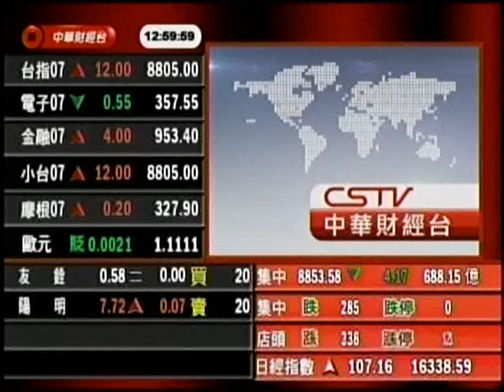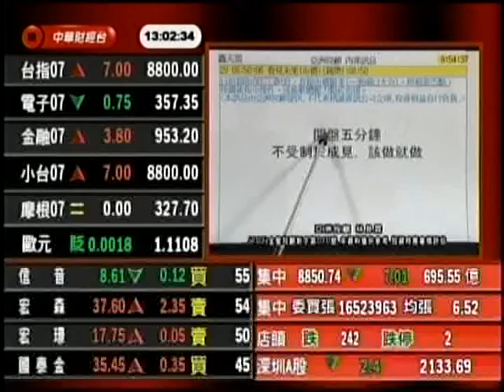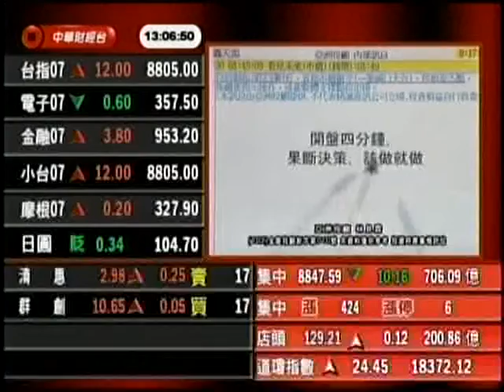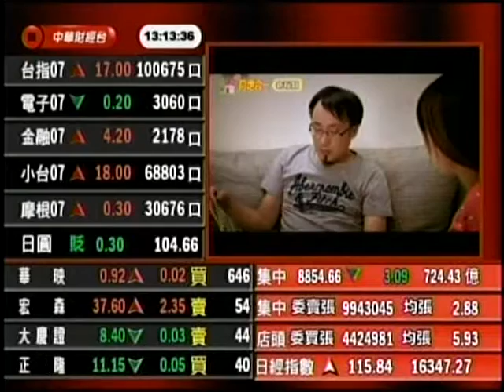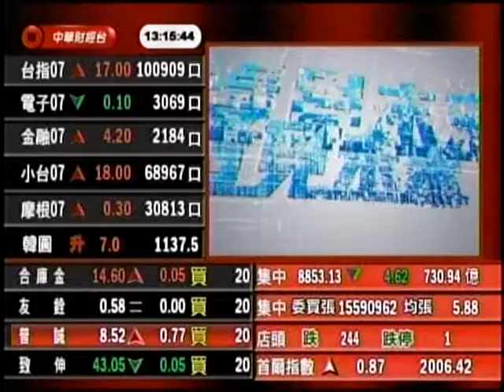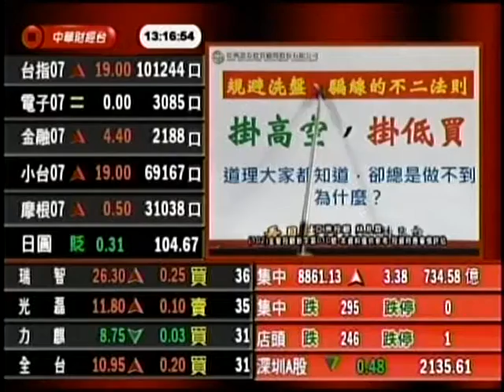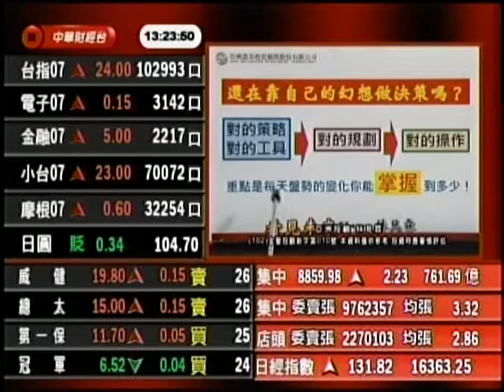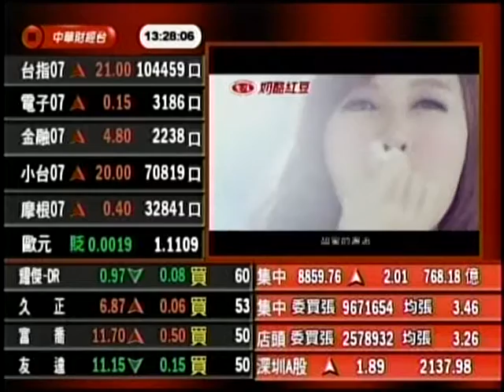CSTV(看見未來)1300 林見霖 分析師 2016-07-14